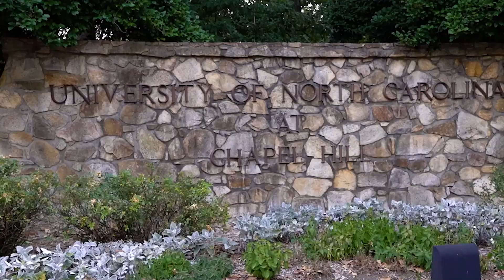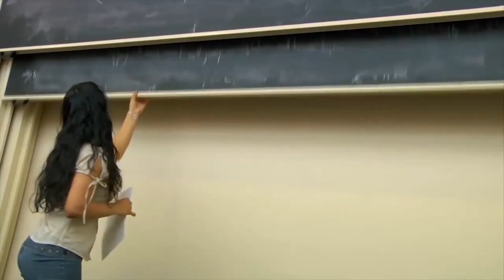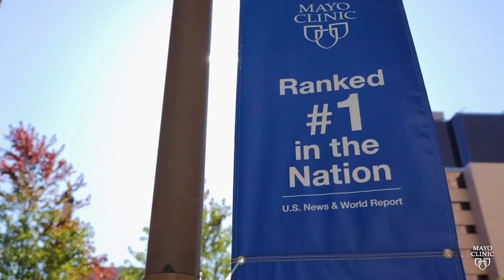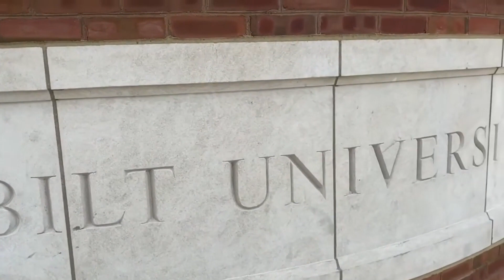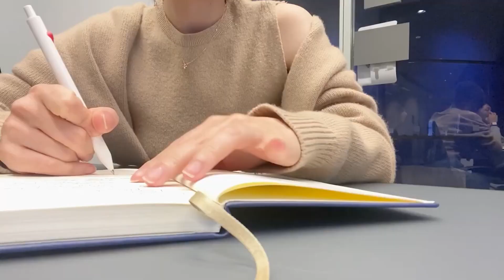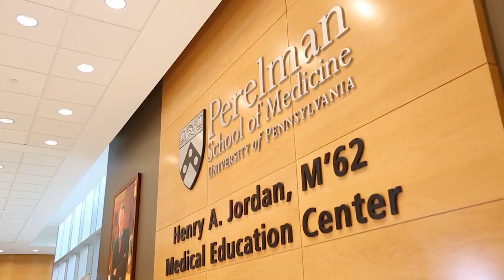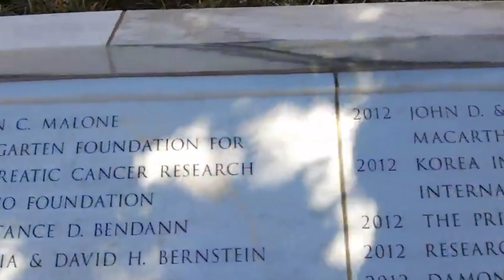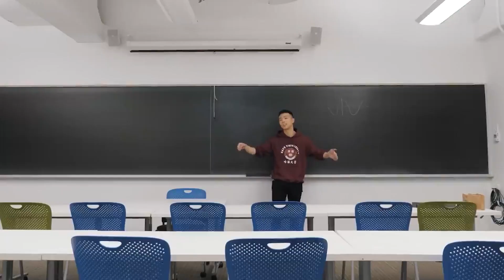Top 25 Best Universities for Medical Research in USA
Top 25 Best Universities for Medical Research. 25 Best Medical Research Schools in USA
Medical Education. Medical School Admissions
0:00 Introduction
0:31 University of North Carolina Chapel Hill
0:54 Case Western Reserve University Cleveland
1:14 Emory University Atlanta
1:34 Baylor College of Medicine Houston
1:52 University of Chicago (Pritzker)
2:16 University of California San Diego
2:43 University of California Los Angeles (Geffen)
3:09 University of Michigan Ann Arbor
3:34 Northwestern University (Feinberg) Chicago
4:02 University of Pittsburgh Pittsburgh
4:29 Mayo Clinic School of Medicine (Alix) Rochester
4:51 Cornell University (Weill) New York
5:19 Vanderbilt University Nashville
5:51 Washington University in St. Louis St. Louis
6:51 Yale University New Haven
7:31 University of Washington Seattle
8:09 Stanford University Stanford
8:44 University of Pennsylvania (Perelman) Philadelphia
9:23 Duke University Durham
10:01 University of California--San Francisco
10:33 Johns Hopkins University Baltimore
11:08 Columbia University New York
11:38 New York University (Grossman) New York
12:18 Harvard University Boston